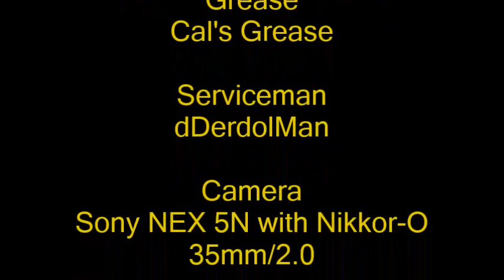Servicing Daiwa Millionaire CV-Z 203 (Changing Bearings) (Re-post)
This is Daiwa Millionaire CV-Z 203.
In this video I am going to clean up the drag washers and replace the old bearings with ceramic ball bearings from Boca.
I clean drag washers at least once a year. Jerky drag is mainly due to water or oil penetration between the drag washers. Cleaning generally improves the drag performance.
The drag washers of this reel are carbontex cut from a sheet (I have a video how it's cut). I have replaced washers about a year ago and are in good shape.
Smear of grease like Cal's grease will make drag smoother but on the other hand will reduce the drag power. In this instance, I am maintaining the washers to be dry.

The existing bearings on this reel make some noises and it seems its casting distance is somewhat affected. It's time to replace bearings.
These bearings are ABEC 5 rated ceramic bearings from Boca. I am running it dry but you can put a drop of good thin reel oil. I am replacing bearings for spool, side plate and main shaft.
The bearing sizes are (in metric):
Side plate:  3x8x4
Spool: 5x11x3
Main: 8x14x4

-dDerdolMan-